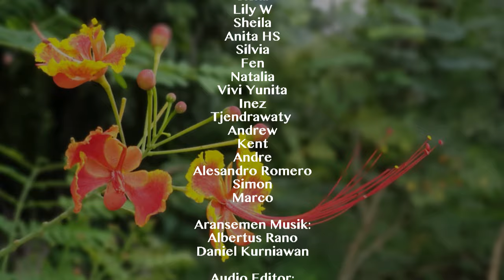Dengan Gembira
Virtual Choir lagu Dengan Gembira
Puji Syukur 330 / Madah Bakti 601 / Kidung Keesaan 15
koor: Wilayah SMI Gereja St. Lukas Paroki Sunter
audio editor: Eveline Permadi
video editor: Stephanus Suryanto